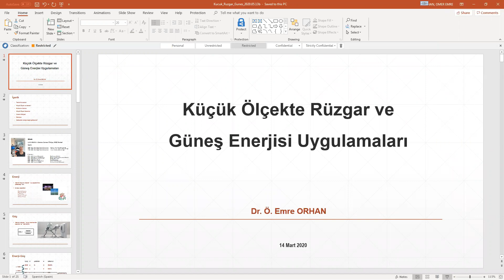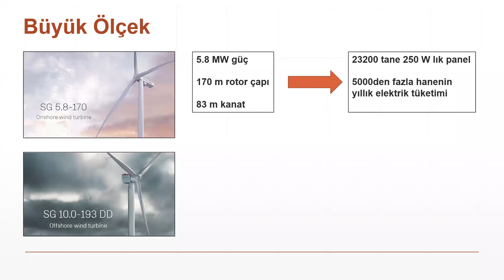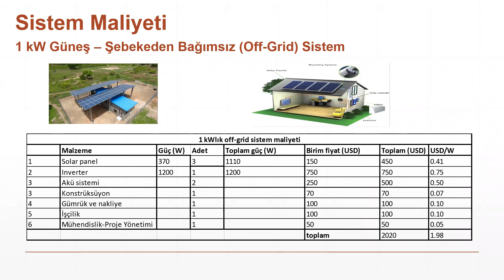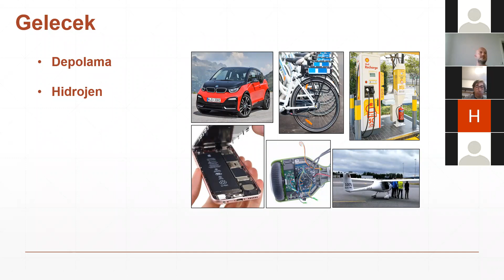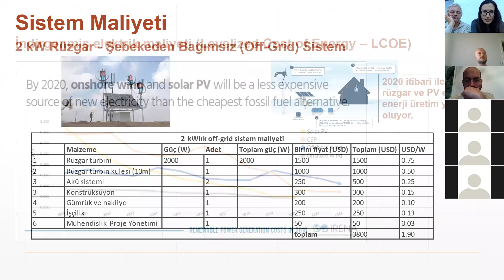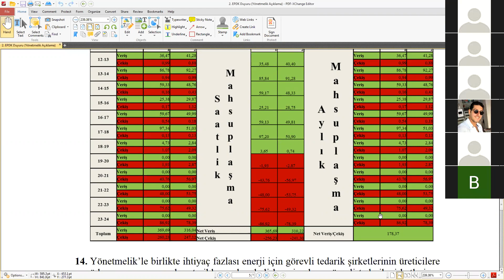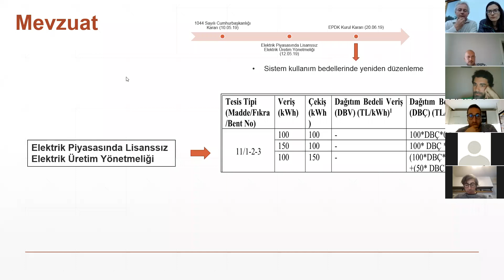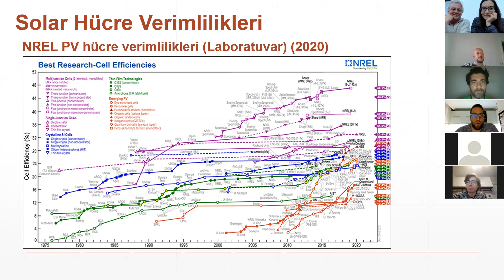Küçük Ölçekli Rüzgar ve Güneş Enerjisi Uygulamaları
Hazırlayan sunan: Dr. Ö. Emre Orhan / Doğal Yapı Malzemeleri Çalışma Grubu Buluşması_ 13.Mayıs.2020